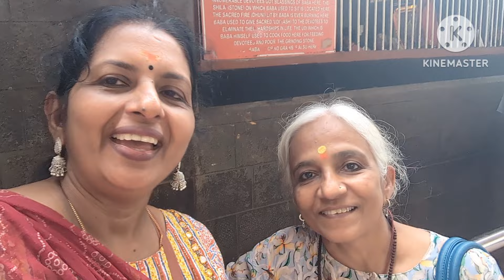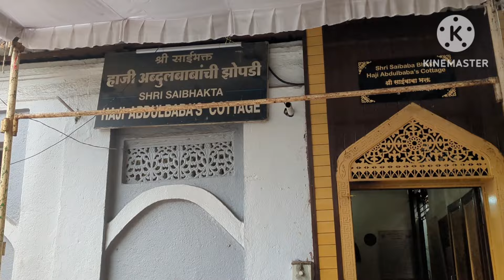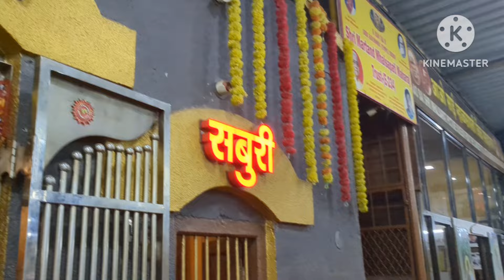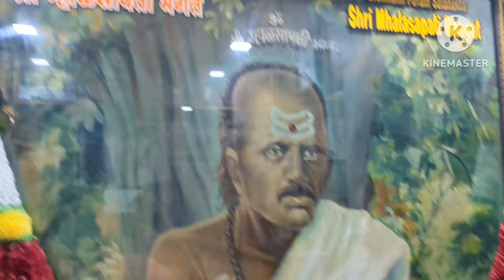സ്വപ്നം സഫലമായ യാത്ര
Visiting Shirdi and Baba samadhi is the dream of every Baba devotee. A fourteen member group from Saibaba miracle meditation group visited Shirdi and here I am trying to recollect those blissful memories